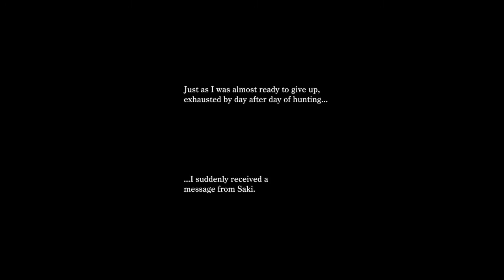OneeChanbara Origin-Keeping the undead dead~Part 1 Intro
Played the original back on my xbox360 so excited to play the origins enjoy the blood